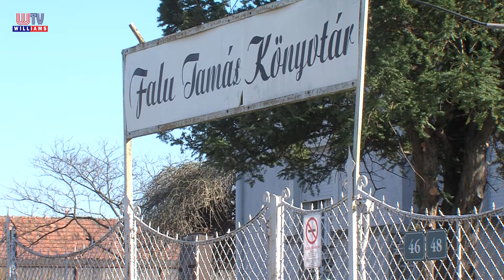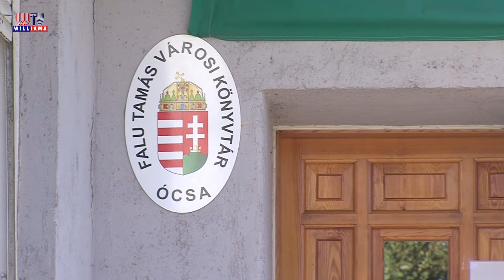Köszöntő 2021 22 Bukodi Károly